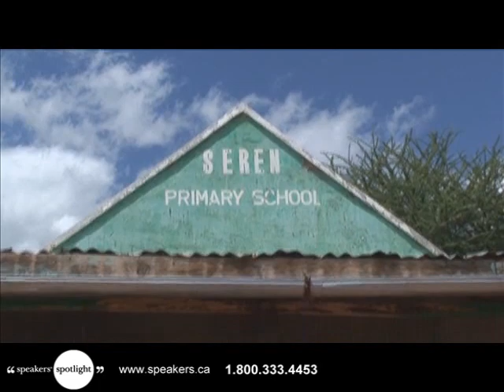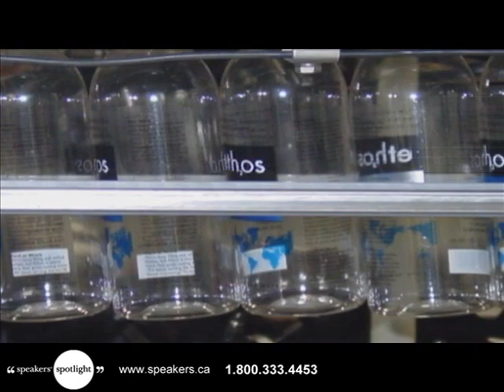Peter Thum - Founder of Ethos Water, Humanitarian and Social Entrepreneur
Peter Thum is the founder of Ethos Water, a dedicated humanitarian and celebrated social entrepreneur. He had the idea for Ethos while working on a project in South Africa where he saw water issues firsthand, and his mission began to start addressing the world water crisis and help children get clean water. Thum led Ethos as its President through its acquisition by Starbucks in 2005, where the water grants have already exceed $6 million and have helped over 420,000 people around the world. Thum has since founded givingwater.org and is pursuing new ventures, as well advising for-profit and not-for-profit organizations.